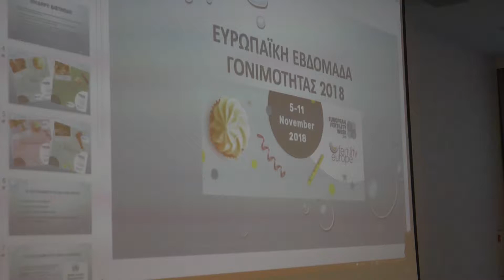ΗΜΕΡΙΔΑ ΜΕ ΘΕΜΑ ΄΄ΕΚΕΙΝΟΣ & ΕΚΕΙΝΗ. ΜΑΖΙ ΣΤΗ ΓΟΝΙΜΟΤΗΤΑ''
H Μονάδα Ιατρικώς Υποβοηθούμενης Αναπαραγωγής Embryolab και το Σωματείο Υποστήριξης Γονιμότητας “Κυβέλη”, στο πλαίσιο της 3ης Πανευρωπαϊκής Εβδομάδας Γονιμότητας, διοργάνωσαν στη Θεσσαλονίκη ημερίδα με θέμα «Εκείνος & Εκείνη, μαζί στη γονιμότητα». Κατά τη διάρκεια της ημερίδας διακεκριμένοι επιστήμονες και ειδικοί της υποβοηθούμενης αναπαραγωγής,  ενημέρωσαν το κοινό για τη γονιμότητα και τη σημασία της πρόληψης αλλά και της σωστής διαχείρισής της.